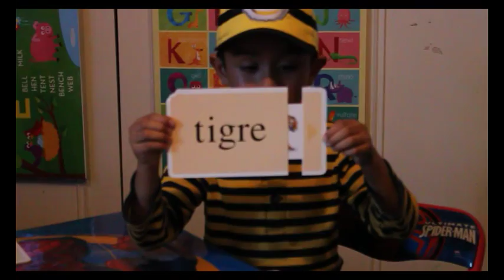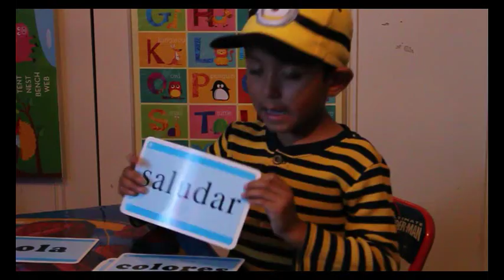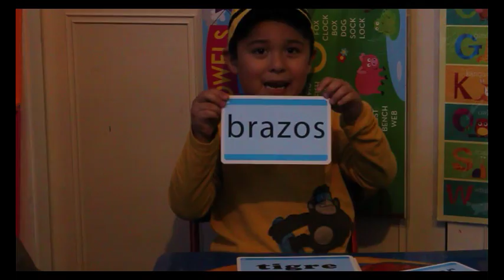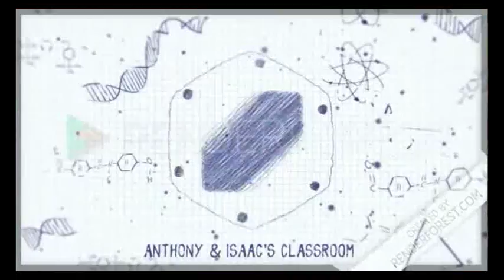A&I's Classroom - "Tu Bebe Puede Leer"- Tarjetas 1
Tarjetas de trabajo del curso "Tu Bebe Puede Leer"